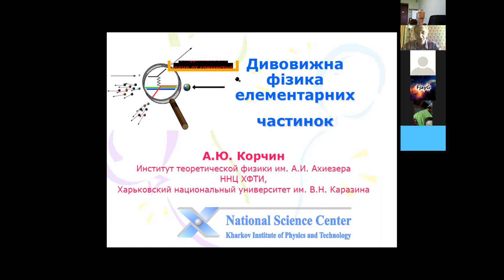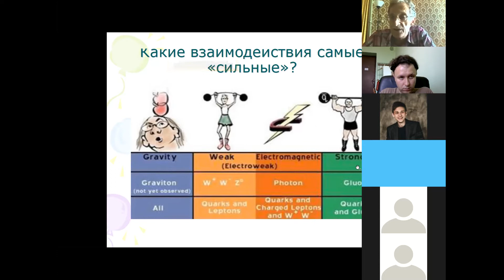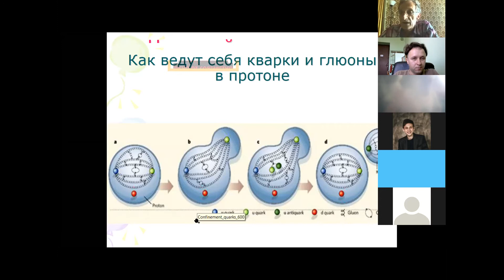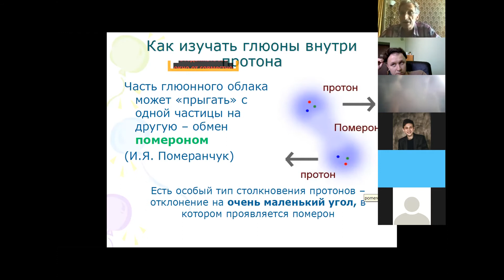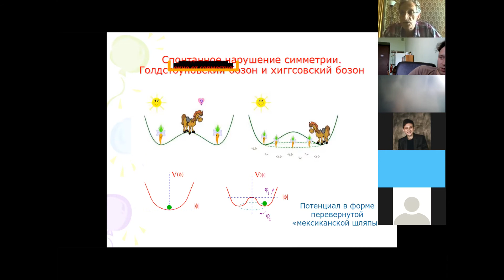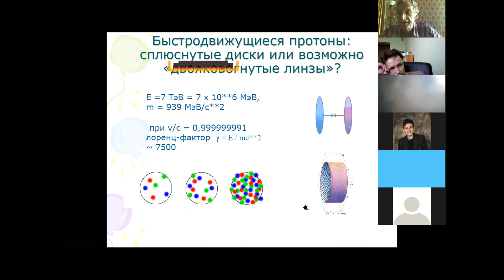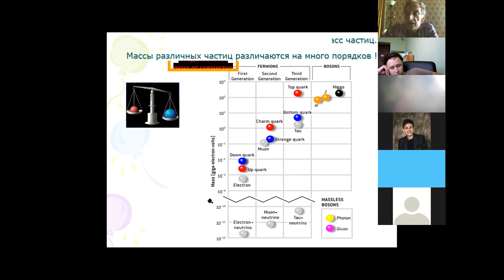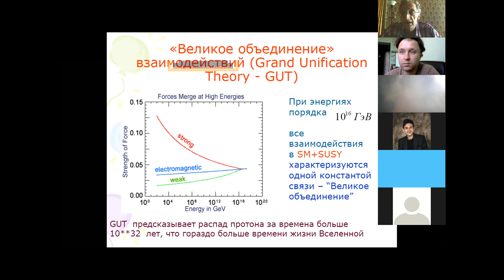«Дивовижна фізика елементарних частинок» Корчин О.Ю.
9 липня 2021р.
Навчальна практика для студентів 4 курсу на КФЯВЕ імені О.І. Ахієзера
Лекція. «Дивовижна фізика елементарних частинок»
проф. КФЯВЕ імені О.І. Ахієзера, чл. кор. НАН України Корчин О.Ю.